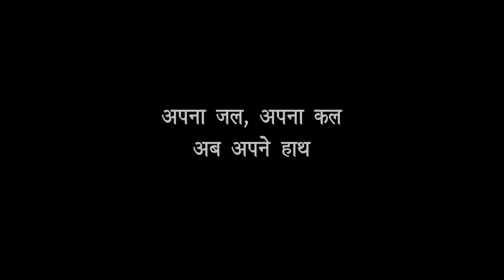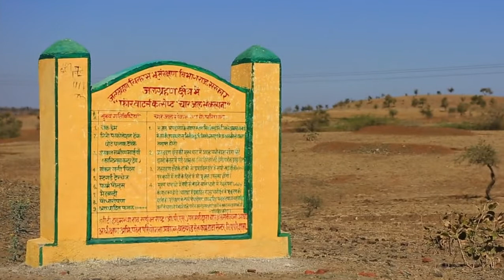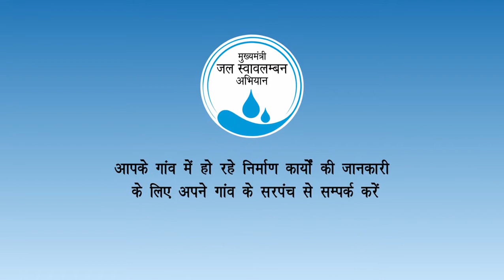Hindustan Zinc and Government of Rajasthan film on Water